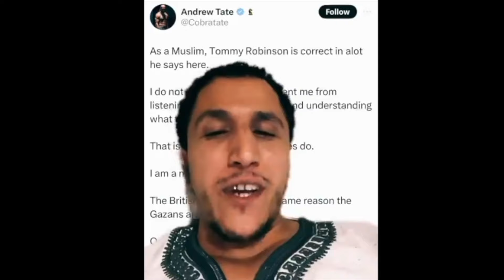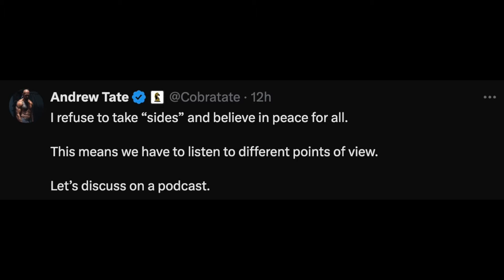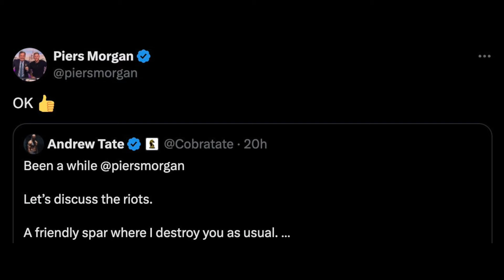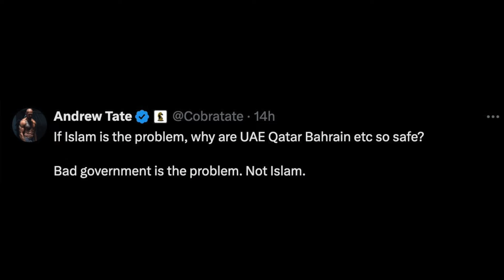SNEAK0 & SHAMSI CALL OUT ANDREW TATE FOR SIDING WITH TOMMY ROBINSON & INCITING RIOTS ACROSS BRITAIN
Sneako and Shamsi confront Andrew Tate for siding with Tommy Robinson inciting riots across Britain, but Tate doubles down and this only emboldened Tommy more. Things got very confrontational, very quickly...

4 Pieces Portable Travel Prayer Mat with Compass, Waterproof Prayer Rug, Muslim Travel Prayer Mat:

2 Pcs Instant Hijab For Women Muslim (Lightweight Head Scarf With Long Soft Hijab Shawl Wrap):